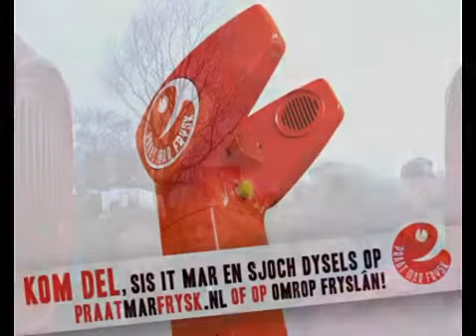Yntocht Sinkeklaas Suwâld / 24 novimber / Intocht Sinterklaa